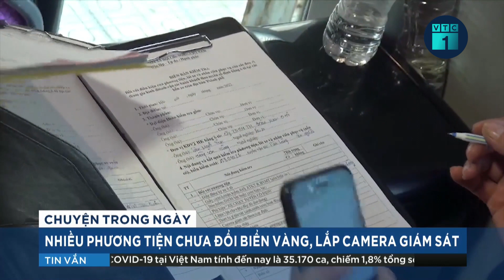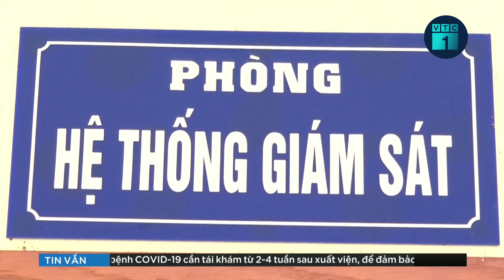Tăng mức phạt, vi phạm giao thông có giảm? | VTC1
VTC1 | Từ tháng 1 năm 2022, mức xử phạt đối với các hành vi vi phạm giao thông sẽ tăng lên gấp nhiều lần. Điều này liệu có làm giảm số lượng các vụ việc vi phạm giao thông?